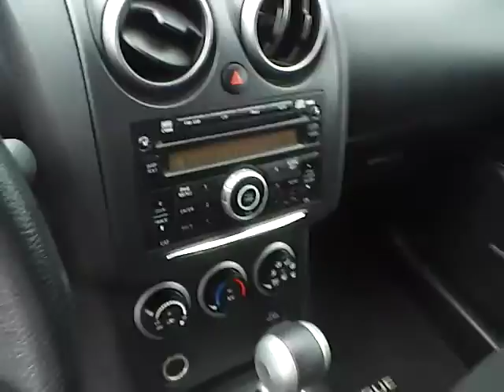2011 Nissan Rogue S For Sale Columbus Ohio